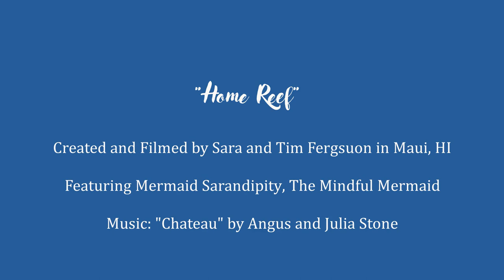Home Reef - The Mindful Mermaid in Maui, Hawaii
I wanted to share with you the beauty of my home reef, Hanakao'o, in Maui, Hawaii.

Please be gentle with me, friends. This is my first time stitching multiple clips to music!

Music is "Chateau" by Angus and Julia Stone. (They are amazing.)

If you'd like to see more mermaid content, please follow on Instagram